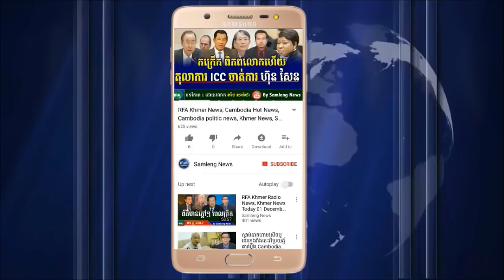Global Witness បង្ហាញឈ្មោះម្ចាស់ក្រុមហ៊ុន សាជីវកម្មរបស់ក្រុមមន្ត្រីពុករលួយកម្ពុជា Cambodia Hot News